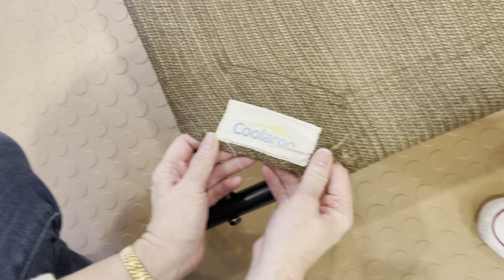How to Train a NEW PUPPY from 8 - 16 weeks - Day 1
Training a NEW PUPPY?  If you have a NEW PUPPY or are exploring getting a new Schnauzer puppy, Shawn Kent Hayashi, will show you the easy, step-by-step way to develop a beloved family pet. Follow along daily as this playlist will guide you with what to do with your NEW PUPPY

Join us for: How to Socialize and Train a New Puppy from 8 - 16 weeks - Day 1 - this is a series - a daily adventure! The first 16 weeks of a dog’s life are the most important in creating a stable, well-adjusted dog that loves to learn and be part of a family. This is an 8 Week Series in a Playlist so you can easily follow along. Puppy expert, Shawn Kent Hayashi shares with you what we are doing with puppies in our Schnauzer Prep School to socialize and train them. You can follow along and do the same thing with your new puppy. Shawn will show you step by step what to do so that you are able to develop a beloved family pet in your home. If you don't have enough time to train your puppy, and you want us to it for you, we will! A puppy that has been bred and raised its first 8 weeks here in our SVCC Toy Schnauzer home can become your soul mate!

Shawn will show you the exact socialization and training routine we use in our Schnauzer Puppy Prep School Training Program so you can experience the progress step by step every day with us.

This video is not sponsored - we use all products referenced in this video because they are the best we have found.

These are products seen in this video:
► The raised training bed

► Iris Play Pen with snap closure for gate

► Majestic Pet Products - The stairs for dogs to use to get on the sofa or bed:

Food and supplements we feed our dogs:
► Purina ProPlan Salmon based dog food for sensitive stomachs – this has probiotics in it

NuVet Plus